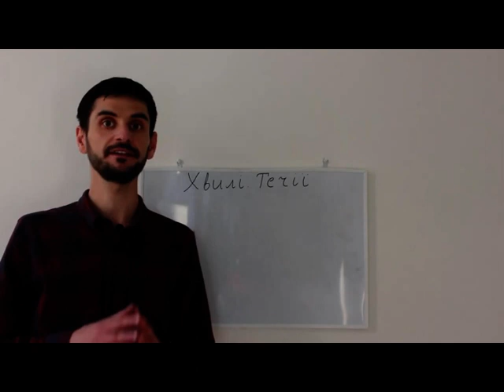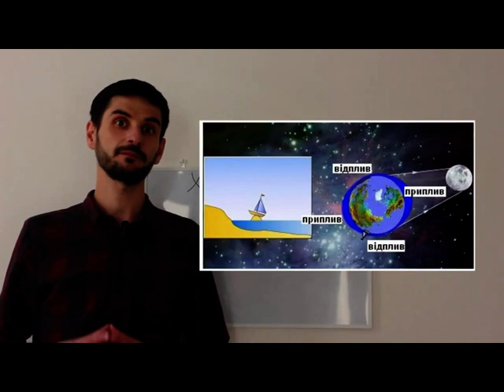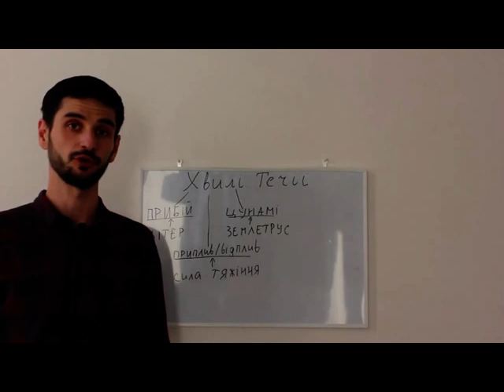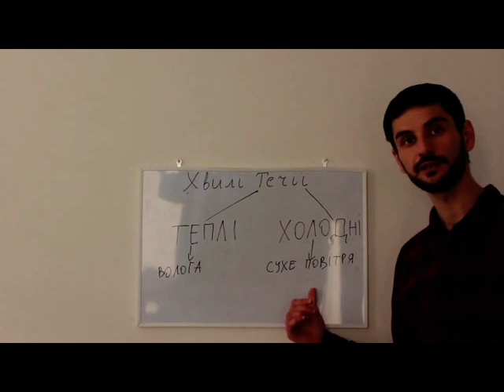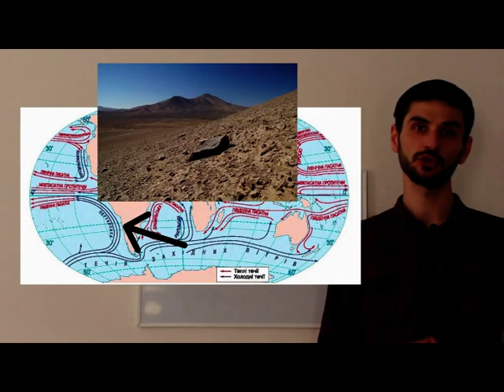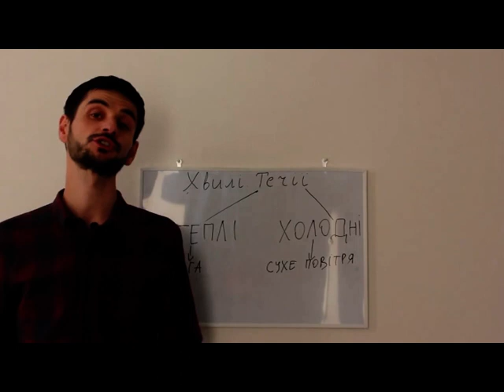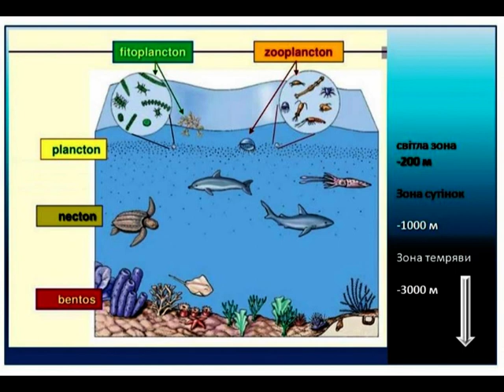Течії, природа океану (second edition)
Проект дистанційне навчання! Створене для учнів Класичної гімназії. Дякую за відео Романові Вовчуку!